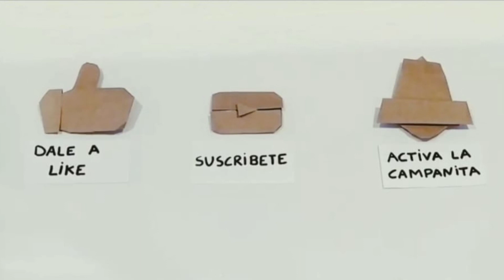¿Como hacer una mariquita de origami? ( Origamis De Marc )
Hoy aprenderás a crear una mariquita de origami.
Nivel: fácil.
Mi papel: 15cm × 15cm
Espero que os guste mucho.
Deja tu comentario positivo.